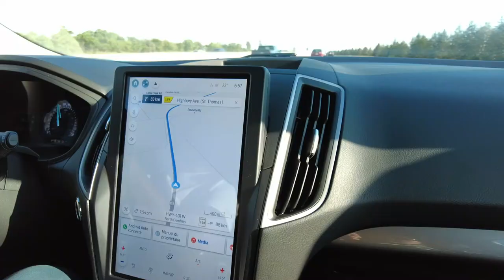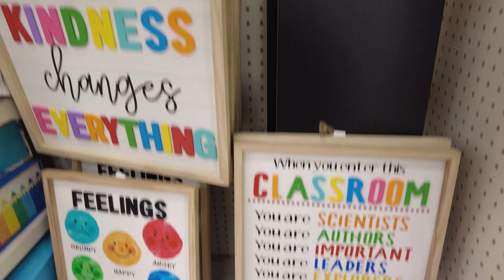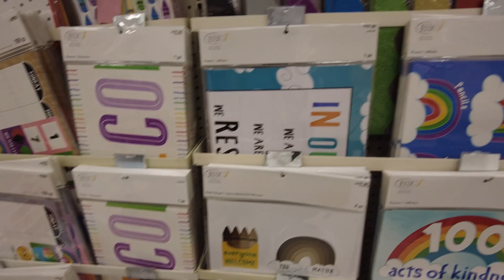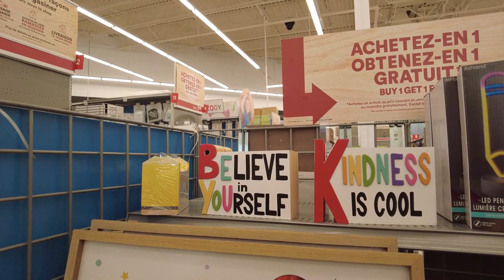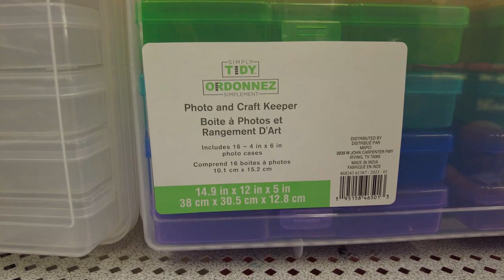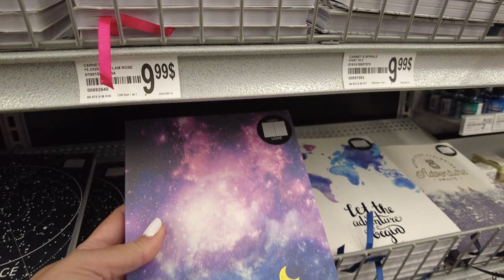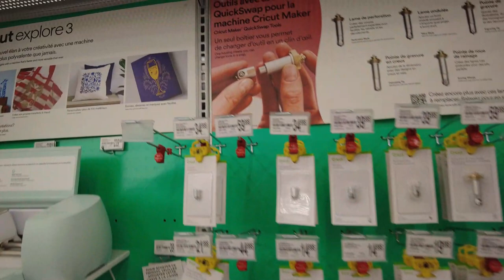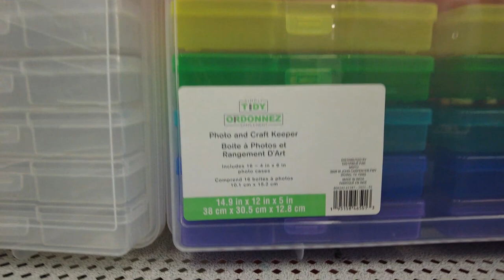C’est de la folie😱🖍️🍁Une maitresse chez Michaels au Canada🇨🇦